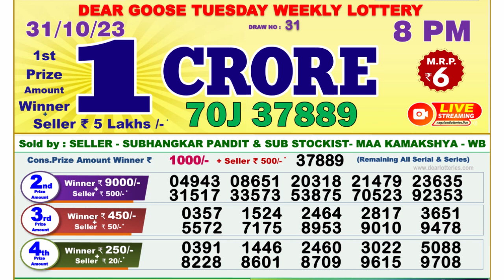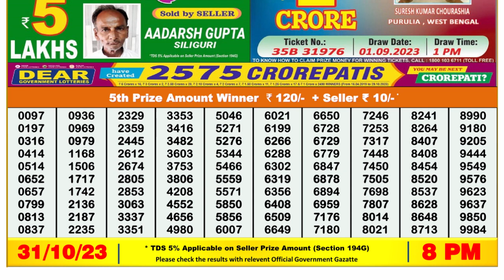Nagaland Lottery Sambad Live 8pm 31.10.23